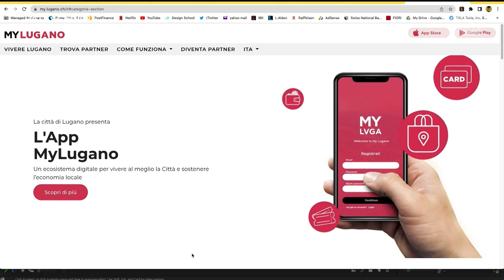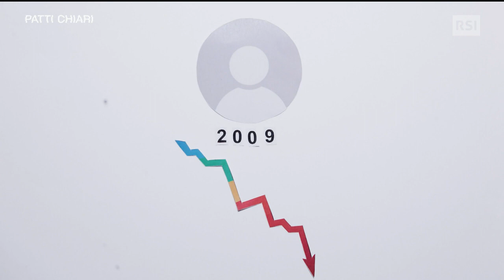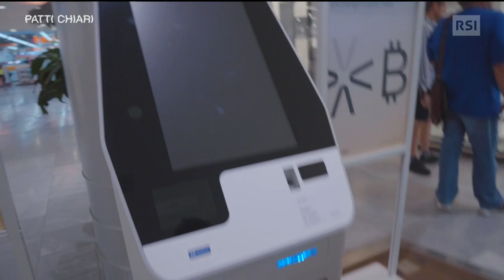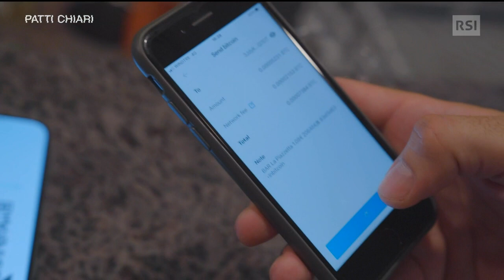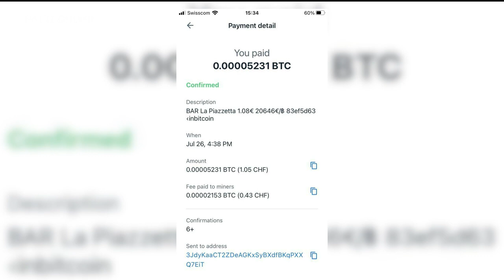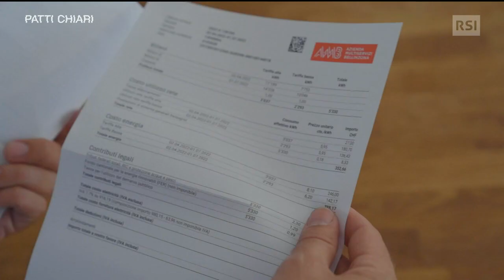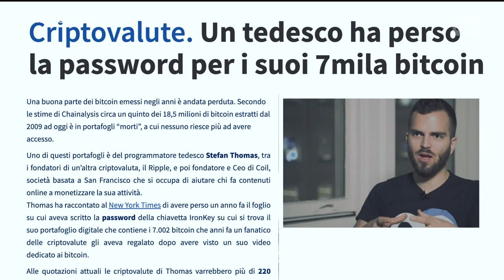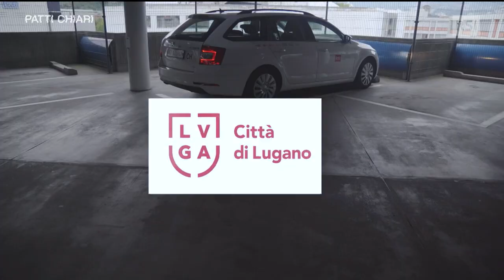Lugano: la Bitcoin City | RSI Info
Lugano ha deciso di puntare forte sui Bitcoin: ci si potrà persino fare la spesa, comprare l’automobile o la casa. Diventa così un polo d’attrazione europeo le aziende legate alle criptovalute.
Capitali quintuplicati nel giro di sei mesi e poi dimezzati in poco più di una settimana. È il mondo turbolento, a volte magico, altre volte impietoso, delle criptovalute. Sono le montagne russe della finanza del futuro, su cui la città di Lugano ha deciso di puntare forte. Tasse, imposte, parcheggi, multe, presto tutto potrà essere pagato in Bitcoin.

Ci si potrà persino fare la spesa, comprare l’automobile o la casa. Lugano sarà la mecca della comunità cripto, un polo d’attrazione europeo per le loro aziende e per le loro competenze. È il cosiddetto “Plan B”, il piano B della città. Ma con quali rischi? Le premesse non sono delle migliori: Lugano ha scelto come partner la controversa azienda Tether, più volte nel mirino della giustizia americana. Sede legale nelle Isole Vergini Britanniche, soldi alle Bahamas e un legame radicato da tempo con la Svizzera e la città di Lugano.